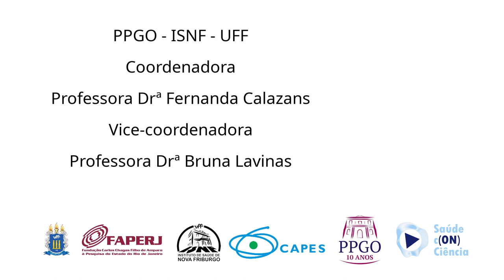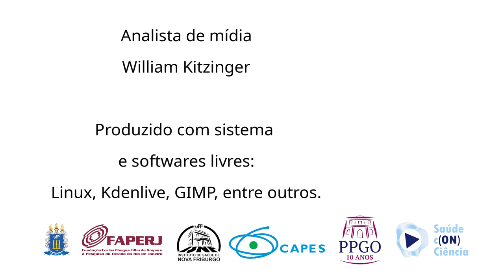Expansão Rápida da Maxila em Pacientes com Trissomia do 21 (Episódio 02)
Neste episódio, abordamos a expansão rápida da maxila em pacientes com Trissomia do 21. A Dra. Carolina Montechiari explicou que esta técnica visa ampliar a arcada superior, que é frequentemente mais estreita que a inferior nesses pacientes. Isso melhora a permeabilidade nasal, o espaço para os dentes permanentes e a respiração.

Há três tipos principais de aparelhos para expansão rápida de maxila: HAAS, HYRAX e McNamara. A Dra. Montechiari indicou que o tipo de aparelho escolhido dependerá da etapa de dentição do paciente.

Discutimos também o aparelho disjuntor diferencial, criado pela equipe da FOB da USP. Este aparelho possui dois tornos que permitem uma ativação diferencial, possibilitando um ganho transverso maior na região anterior da maxila.

Outro tópico abordado foi a tração reversa, utilizada após a expansão rápida para corrigir discrepâncias anteroposteriores. A Dra. Montechiari enfatizou que a intervenção precoce é crucial para o tratamento de maloclusões em pacientes com Trissomia do 21, por evitar o crescimento ósseo inadequado.

O programa destaca a importância da participação das Dras. Carolina Montechiari e Flávia Rosa na clínica e no programa de pós-graduação da Universidade, além de agradecer a contribuição da Profa. Daniela Garib e de sua equipe ao projeto de pesquisa financiado pela FAPERJ.